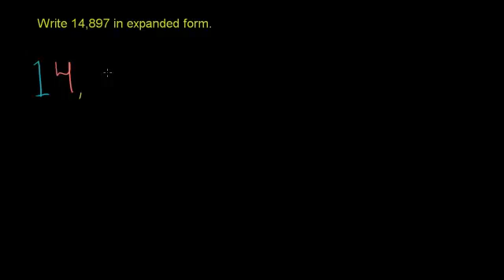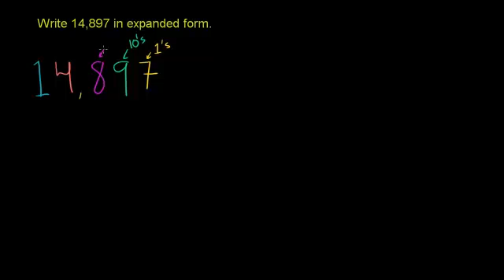القيمة المنزلية 3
Place Value 3
يشرح هذا الفيديو مثالاُ حول إعادة كتابة الأعداد بالصورة الممتدة تبعاً للقيمة المنزلية للأعداد
شكر خاص لمؤسسة شركاء في التنمية المستدامة -- فلسطين